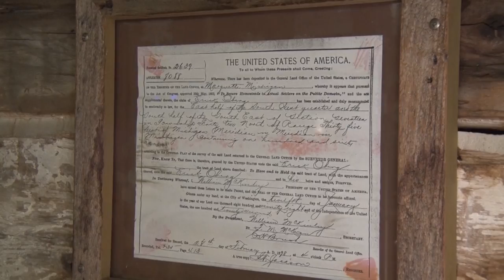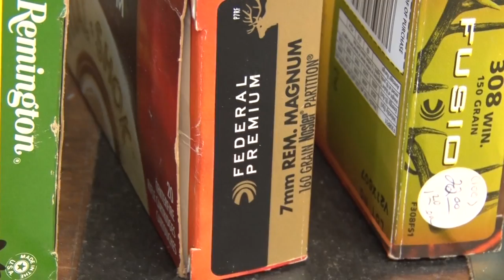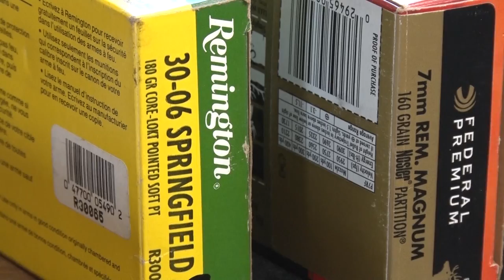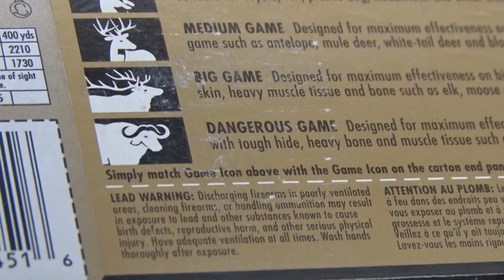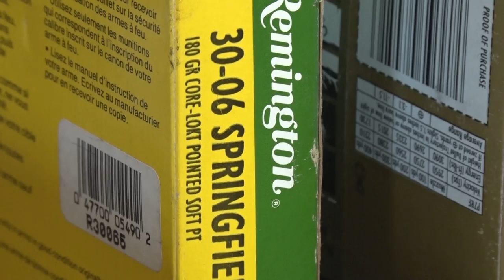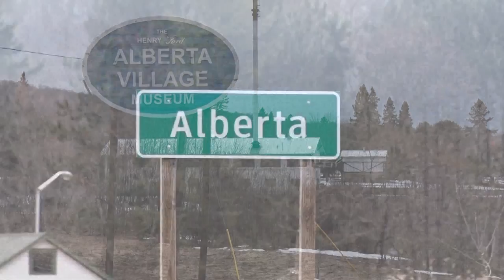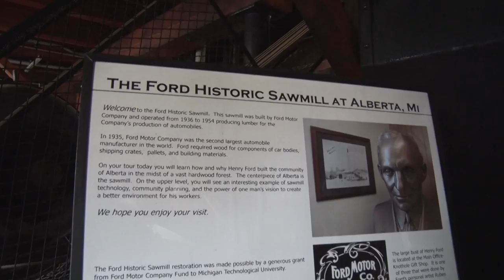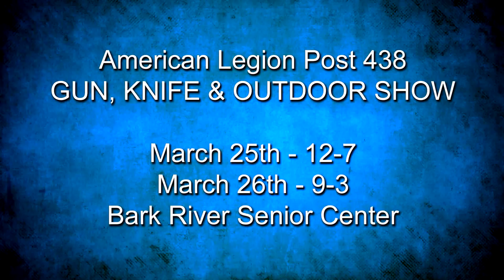Discovering - Ski Brule, Ammo tips, Ford Sawmill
Check out the Brule Bash at Ski Brule including a trip to the Homestead BBQ.
A visit with UP Hunters Gunsmithing to talk about the correct ammo for your rifle.
A visit to Alberta, the Ford Sawmill built in 1935.